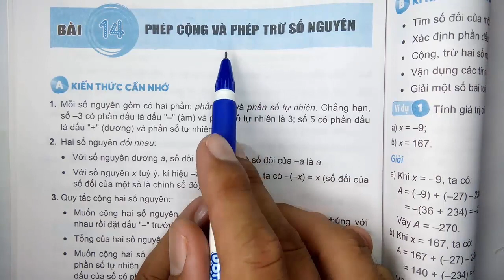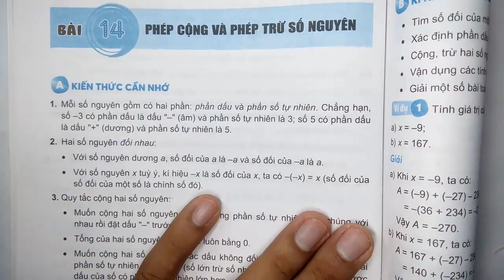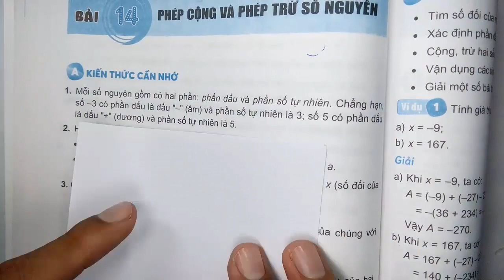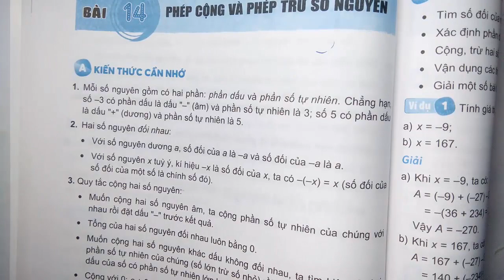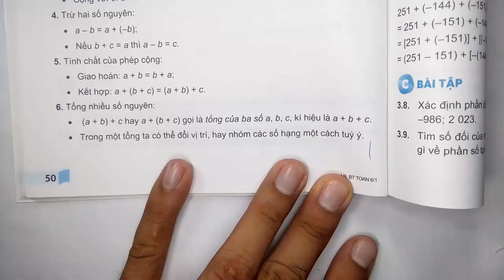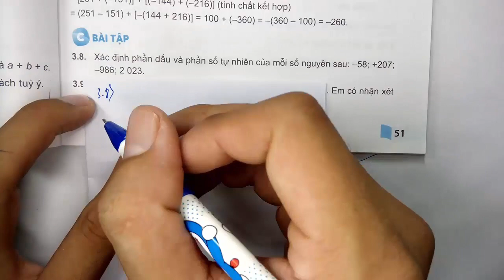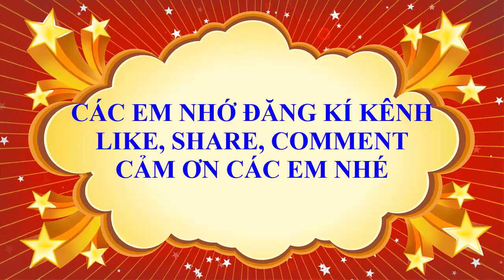TOÁN HỌC 6 - SBT - KẾT NỐI TRI THỨC - CHƯƠNG 3 - BÀI 14 - PHÉP CỘNG VÀ PHÉP TRỪ SỐ NGUYÊN - TIẾT 1